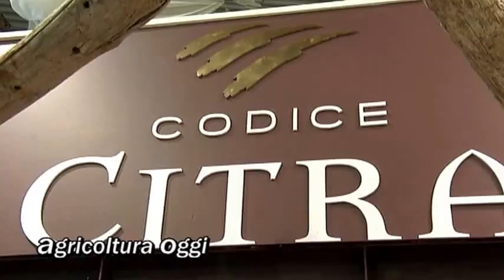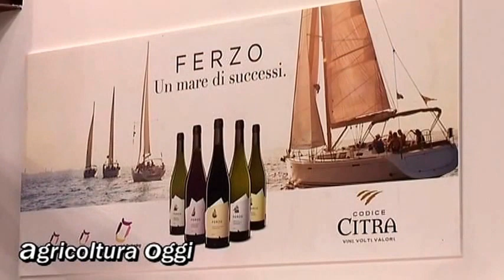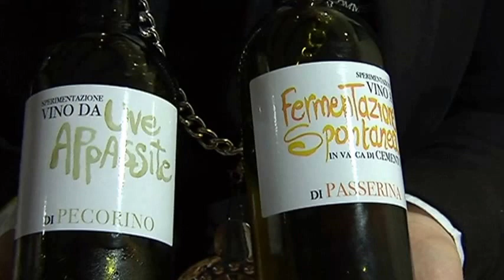Vinitaly 2017 - Codice Citra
Vinitaly 2017 - Codice Citra ha lavorato,con particolare intensità,sia per i suoi incontri di lavoro,sia per la presentazione di alcuni vini,che sono sintesi del lavoro agronomico ed enologico,in cui c'è molta ricerca e sperimentazione,per verificare potenzialità ad alcuni vitigni,che vanno ben oltre la normalità.
E' il caso di un Montepulciano d'Abruzzo e di un Pecorino da uve appassite.

Nell'immagine,l'intervista di Gianluca Marchesani,sommelier e comunicatore enogastronomico, all'enologo Davide Dias